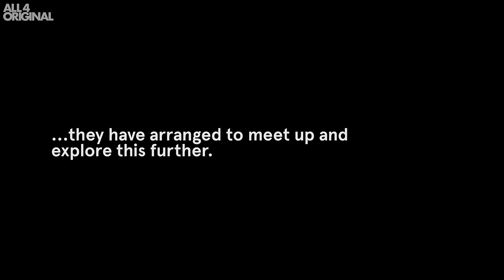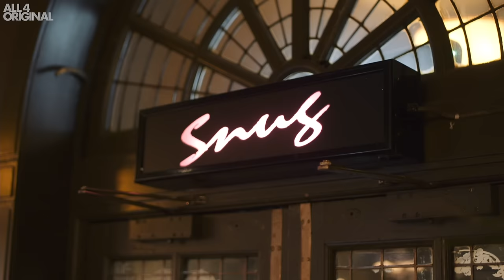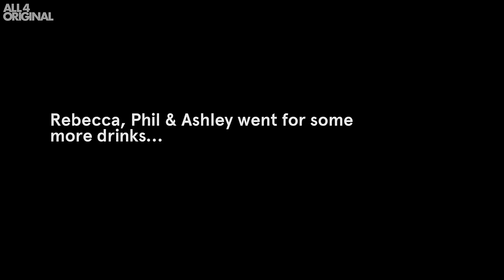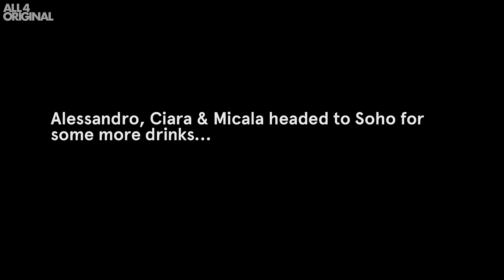Couples Looking For Threesomes | Threesome Dating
Some people may think that dating is a lot different for threesomes however this series proves it wrong!

Additional Camera
Joe Hofmann
Max Cutting

Production Coordinator
Sophie Vitai

Researcher
Conor O’Donovan

Assistant Producer
Tasha D’ancona

Production Executive
Gemma Phoenix

Susie Dark

Simon Andreae

Executive Producer
Tim Hancock

Senior Producer
Harriet Bellwood-Howard

James Dougan
Richard Luxton